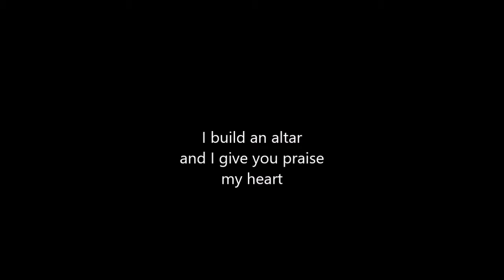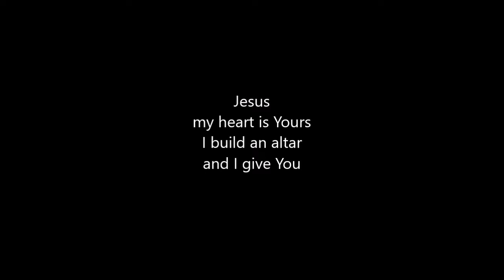Come Closer: You are fearfully and wonderfully made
Short Devotions from the Word of God. Blessings Beloved...

Come Closer is a division of I See You... Ministry